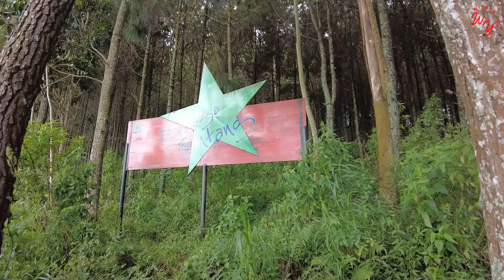Dermaga Bintang Bandung | Nikmati Suasana Hutan dan Cityview Bandung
Dermaga Bintang terletak di terletak di daerah tinggi Kampung Buntis Bongkor Cimenyan, Kabupaten Bandung.

Wisata alam ini cocok untuk kita yang ingin menikmati suasana hutan pinus dan citiview kota Bandung.
Ada spot untuk berkemah juga. Saat wisata Dermaga Bintang ini saya kunjungi dalam kondisi tidak aktif karena pandemi.

Teman-teman bisa mencoba mengeksplore kembali di tahun di 2024 ini. Tiket masuk resminya Rp15.000,-/ orang.